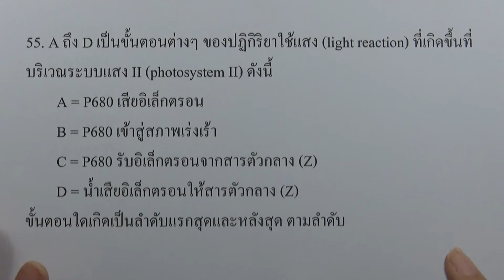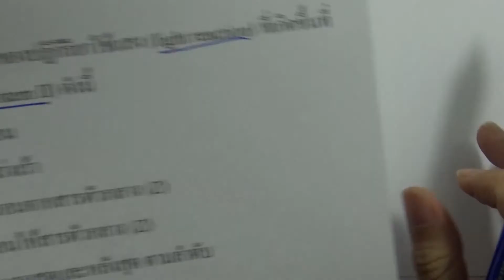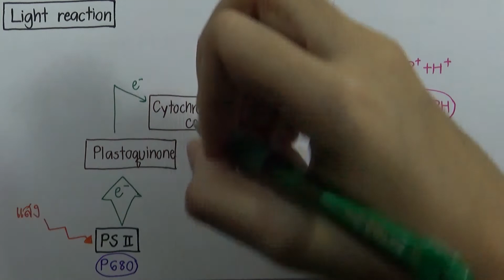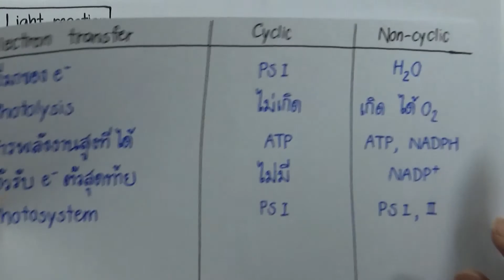โจทย์ชีววิทยา ม.ปลาย 600 ข้อ ชุด03 ข้อ 55